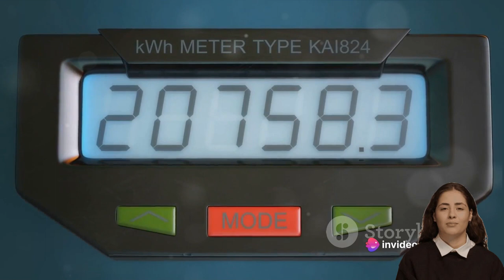10 Revolutionary Projects That Will Shape the Future of India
Explore the top 10 upcoming projects that are shaping India's future in this informative and engaging video! From infrastructure developments to technological advancements, this video highlights the transformative projects that are driving India towards progress.

In this video, we take you on a journey through the country's most ambitious projects. Witness the dawn of a new era as India makes significant strides in various sectors. Discover how these projects are reshaping connectivity, powering the future, and reinventing urban spaces.

00:00:00 - The Dawn of a New Era: Get a glimpse of the groundbreaking projects that are revolutionizing India's economic landscape and opening doors to new opportunities.

00:02:27 - A Leap in Connectivity: Learn about the upcoming infrastructural advancements that are enhancing connectivity, including high-speed rail networks and futuristic transportation systems.

00:04:40 - Powering the Future: Delve into the renewable energy projects that are propelling India towards energy self-sufficiency and reducing its carbon footprint.

00:06:55 - Reinventing Urban Spaces: Discover the innovative urban development projects that are shaping Indian cities, from smart city initiatives to sustainable architecture.

Join us as we explore these exciting initiatives that are driving India's growth and transforming the nation's future.

India's future, upcoming projects, shaping India, transformative projects, infrastructure developments, technological advancements, connectivity, power the future, urban spaces, progress.